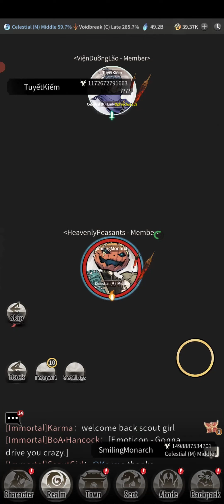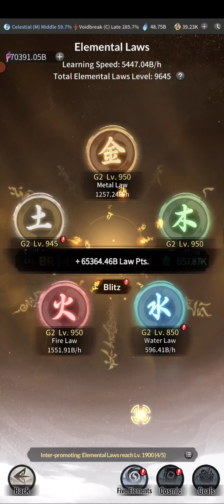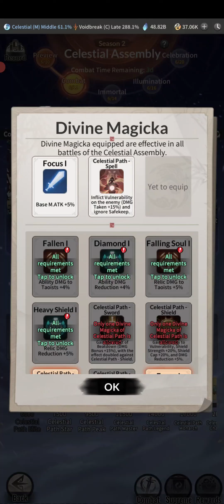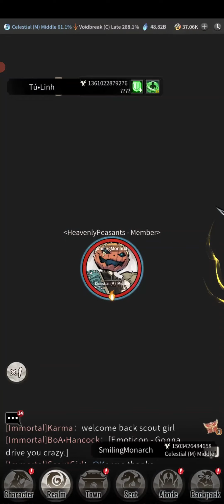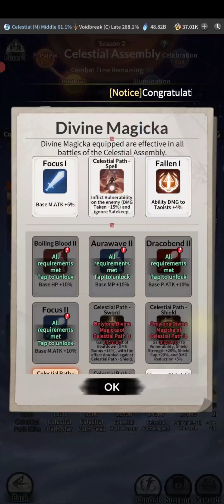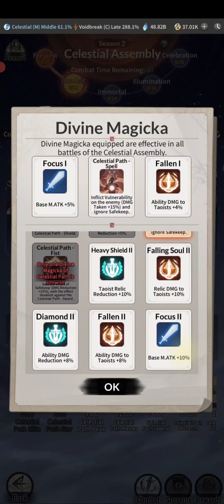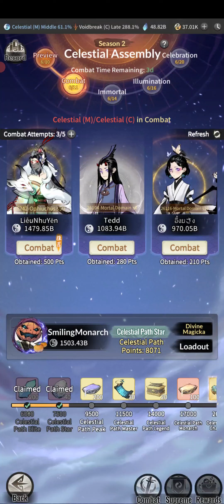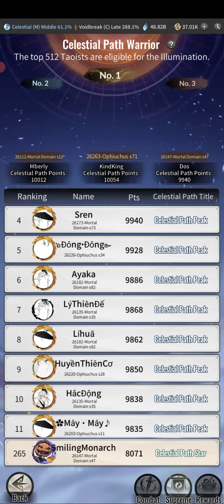CELESTIAL ASSEMBLY ANNIHILATED ME!? - Idle Overmortal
On this episode of the bbg in idle overmortal, the combat portion of celestial assembly has started and boy.. i feel like its harder than last time lmao.
It probably doesnt help there is a lot more people in this one with many being whales of a much younger age.
If i manage 17000 points ill be so surprised 😂